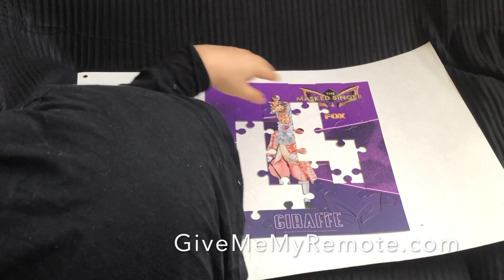THE MASKED SINGER Season 4 Costume Reveal - Giraffe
Fox sent THE MASKED SINGER puzzles to reveal four season 4 costumes. Here's Giraffe.